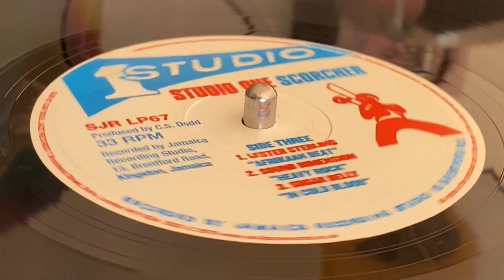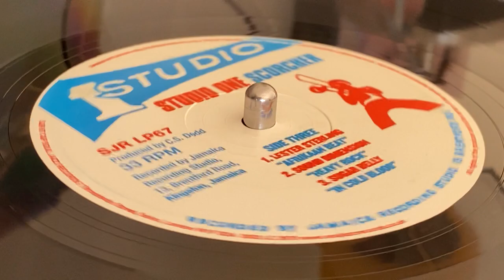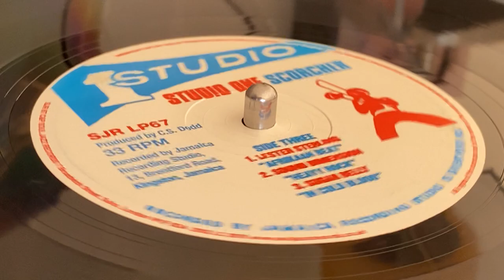LESTER STERLING ~ Afrikaan Beat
Prod : Clement "Coxsone" Dodd ~ SOUL JAZZ RECORDS presents STUDIO ONE SCORCHER, INSTRUMENTALS (3×LP Compilation : Side 3, Track 1) ~ 2002 ~ UK ~ African Beat Riddim ~ Phonographic Copyright (p)&(c) : Soul Jazz Records Ltd. ~ Rec : Jamaica Recording Studio ~ Compiled By : Mark Ainsley ~ Design, Sleeve : Adrian Self, Rod Yacht ~ Liner Notes : Noel Hawks ~ Mast : Sound Mastering, Mr C.S. Dodd, Duncan Cowell, Pete Reilly ~ Other [Licensed By] : Angela Scott ~ Other [Repro Man] : Pierce Smith ~